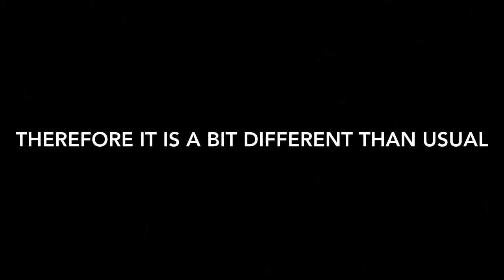Nutone Verandah Deluxe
This is an archive video so it’s a bit different than my videos usually are. Originally recorded June 16th, 2019.